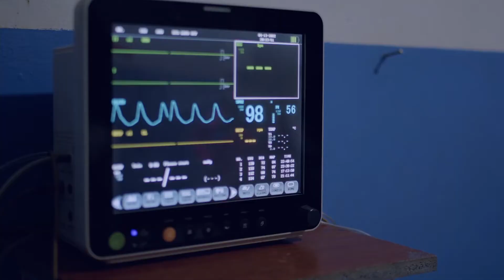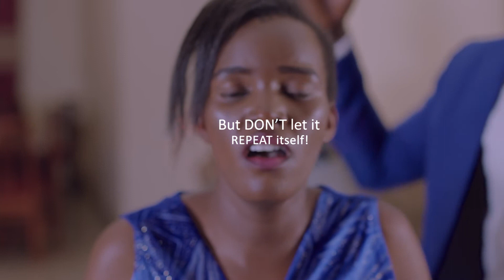Alien Hearts Trailer.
Greed for wealth split family apart, Alienheartsmovies, A.kfilmsproductionUganda# freemoviesonyoutube freemoviestowatch free free nigerianmovies,